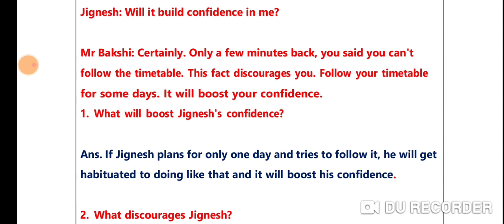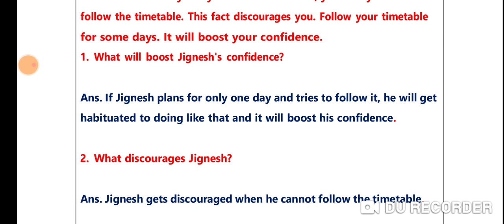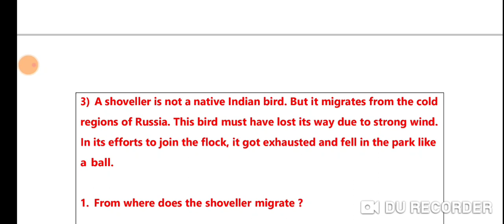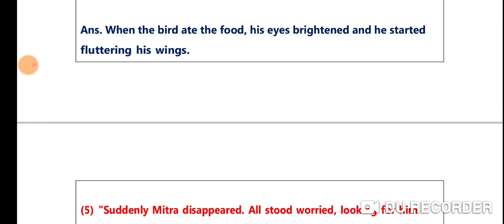Std 9 English assignment solution sec A